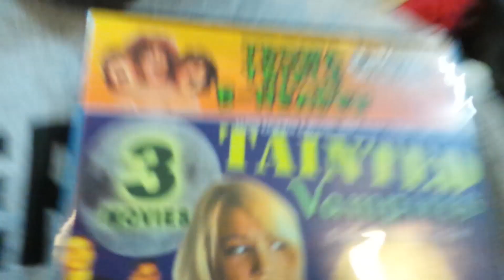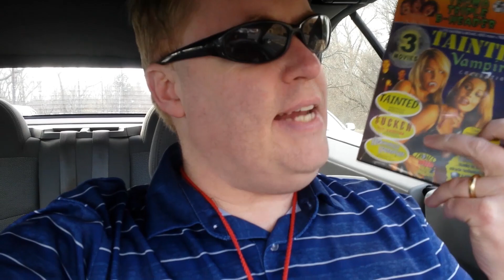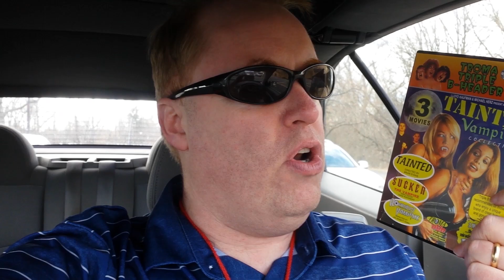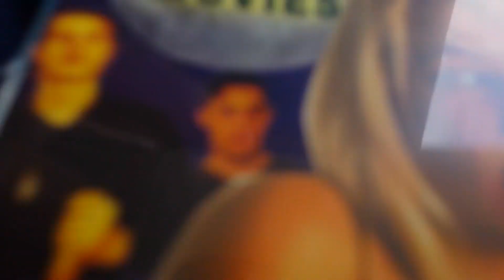TAINTED Movie Review (1998) Schlockmeisters #759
TAINTED Movie Review - Dead end jobs, a drunk ex-girlfriend, psychotic vampires: ONE HELL OF A NIGHT!